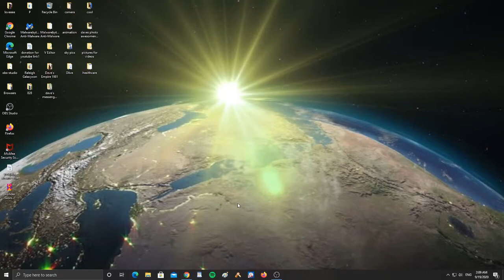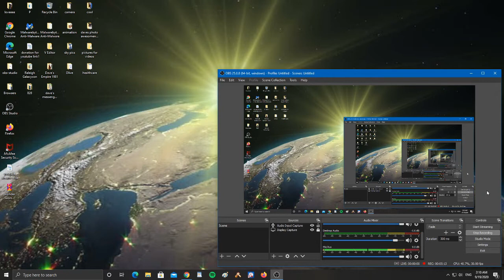Tropical Storm Beta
Tropical Storm Beta is forecast to head into Texas but will it actually head into Louisiana instead?